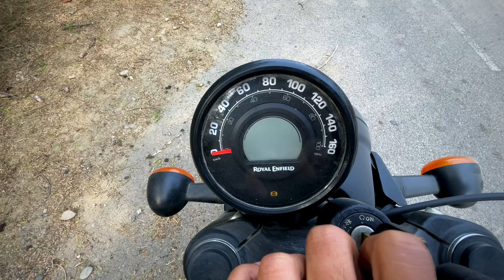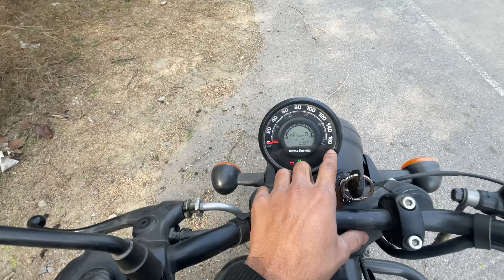Royal Enfield Hunter 350 Review | My Ank